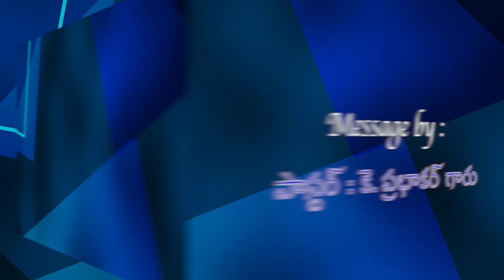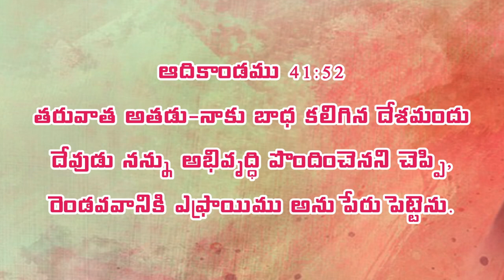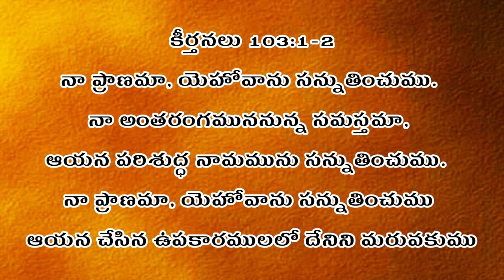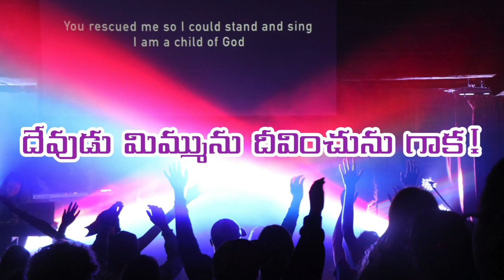మరీ ఇన్ని శోధనలా అని కృంగిపోతున్నావా ll అద్భుతమైన సందేశం ll తప్పక చూడండి ll Nitya nibandhana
ప్రియమైనవారలారా!
ఈ సందేశాలు మీకు ఆశీర్వాదకరంగా ఉన్నాయని నమ్ముచున్నాము.
మన ఈ ఛానల్ Nitya nibandhana ను ,

నిత్యనిబంధన మందిరం
మడూర్ రోడ్డు
ప్రొద్దుటూరు.
YSR జిల్లా, AP.
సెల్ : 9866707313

My testimony…..

This is Prabhakar.I was born to Rama Murthy and Satyavati.I was born in 1976 on 26th June month.Our native place is Matur village, Madhira mandal, Khammam district, Andrapradesh.We are belonged to hindu family.My parents have one daughter and three sons.I am the third one.
             While I was seventeen years old, I was working as a field officer in a company.My friend found that I got the job at very young age.And he said to me you are a very a lucky person to have gotten the job at the earliest age.And he advised me that you get and move best carrier if you believe Jesus.Since then I started to go to the church.My mother found that information and she stopped me.Then I stopped to go.The next day while I was going to the office, I listen that company had no requirement of the Field officers.So that there was no need of my services to the company from then onwards.
After some months…….
                 There was a christian mother who was blind.She was requested from one of our neighbours family to pray for them.They took my help to read the Bible.While I was going to read the Bible my mother ordered me Not To Go.Meanwhile, she was gone to the unconscious temperorly.Later she asked me What was happen to me?Then I said, as you didn’t send me to read the Bible you might have gone to the unconscious temperorly. Immediatly later she said me to go.At that time only she was cured surprisingly.
                        Previously already I experienced glory of Jesus for two times.
Then I got believe in Jesus.Due to my family restrictions there was no chance to me to go to the church.
At that time since three years my elder brother had been unhealthy.Even we took him to the hospitals, pilgrimages, holy places, sorcerer but it was invain.
Meanwhile I was getting stomach ache from 2 months.I was got an operation also but there was no improvement of my health condition.In those days my family was completely in depression due to these circumstances.My eldest brother and myself were in the last days of our life.All of our villagers came and showed some mercy but everyone was helpless to save us.My parents were worrying and saying that is there no any god to save us.My friend saw all these situations and said about the glory of Jesus.Nextday he came to our home with a pastor.He prayed to us.Surprisingly, we were cured within two days.
Let Jesus be glorified.
From then onwards we believed Jesus wholeheartedly.Then we got baptised.Then my brother name and my name were changed from Laxminarayana to Joshua and Srinivasarao to Prabhakar respectively.I was married with Swaroopa rani.I was blessed with two sons Pradeep kumar and Nava Jeevan kumar.
Our spiritual life was going happily.God called to my brother for his service.Now he is in continue.
While I was praying god regarding of my carrier, god told me to start a company. From then onwards i started Prabhu Pradeep Iron Safe company.Five families are working under the company.Meanwhile, god called me for his service but I said to god that I can't come. It affected to lost our field.It went to our enemies hand.I requested to god if I get that field I come to service.Surprisingly, god answered our prayer and we get it back but i didn't go to the service again.
While the company was being continued by there, bank authorities gave order for 18biruvaas.The next day only the price of the iron was increased a lot.So, it was started to loss for my business. God said to me already that if you didn't come to my service, you loose everything.
       Then I started to go to Jesus service.Eventhough we faced so many terrible problems, by the god's grace we are winning obstacles and remembering his word all the time without going back.I worked in Jesus service for 8years in an organisation.I came to Proddatur kadapa district by the vision of god.God is doing great work here (Nithya Nibandhana church).

Please pray for us as god blesses this ministry for the salvation of many souls.